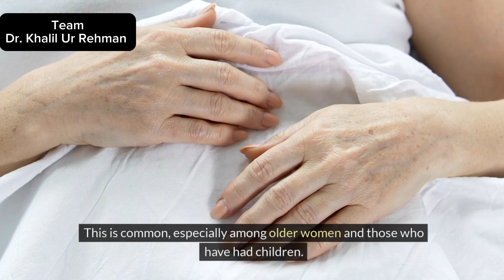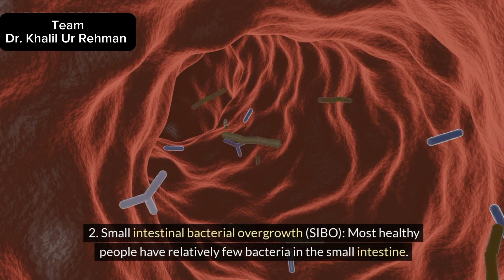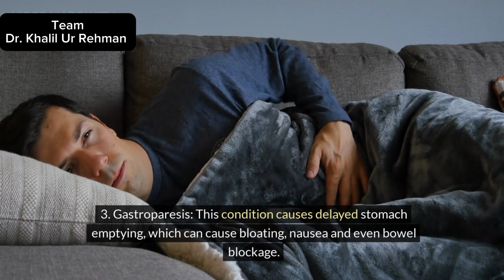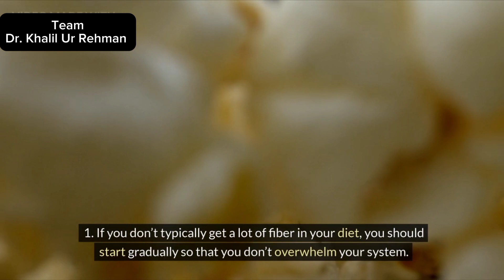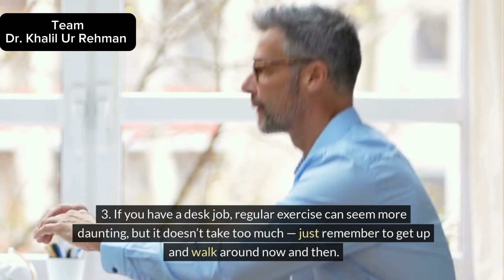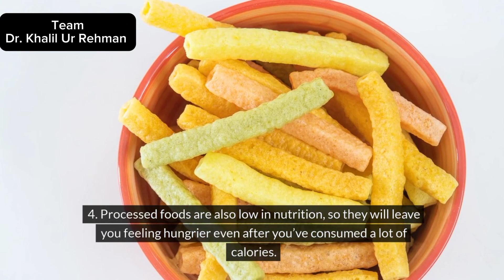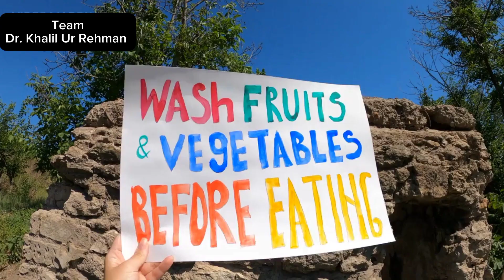what is bloating stomach- what causes stomach bloating, Symptoms, how to prevent bloating in stomach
000 what is bloating stomach
0:39 what causes stomach bloating
1:03 bloated stomach symptoms
2:43 how to prevent bloating in stomach

extreme bloating of the stomach
bloating stomach exercises
how to get rid of bloated stomach
why is my stomach always bloated
this is what bloating feels like
what causes stomach bloating
how to prevent bloating in stomach
what's good for bloated stomach
what is bloating stomach
stomach bloating after eating
bloating stomach remedies
bloated and gassy stomach
stomach upset gas and bloating
digestive issues gas and bloating
bloated stomach symptoms
yoga for digestion and bloating
stomach pain and bloating
bloated stomach pain relief
breathing exercises for bloating
feeling bloated all the time
stretches for bloating and gas
burping a lot and feeling bloated
what to drink for bloated stomach
stretches to get rid of bloating
relieve gas and bloating immediately
bloated stomach gurgling noises
how to stop bloating stomach permanently
how to treat bloating stomach naturally
water bloating stomach challenge
remedy for bloating stomach and gas
how to get rid of bloated stomach fast
what causes bloating and how to get rid of it
what causes gas in stomach and bloating
stretches for bloating and constipation
why does my stomach feel bloated and tight